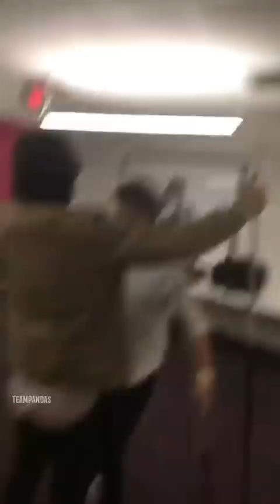CNCO jugando billar.